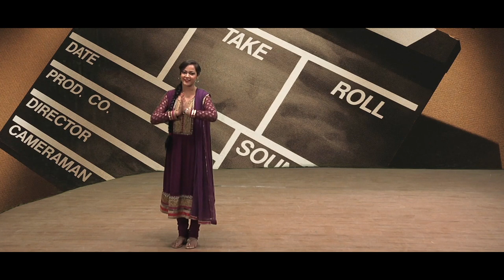Mohammed Shahid's Cinematography Reel 2017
this video includes my work done in past